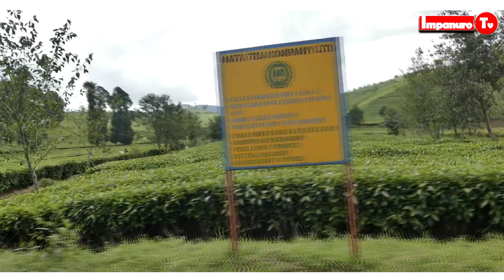Umusaza w'IBIMANUKA yaduteye ubwoba| Imibereho yiwe ifite ibyiciro| Umugore|yaduteye kwibaza byinshi